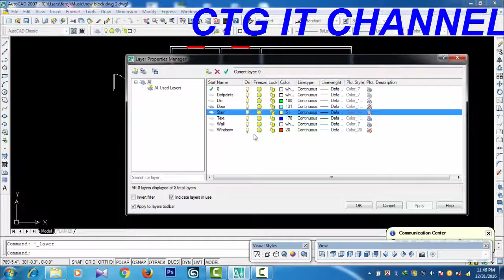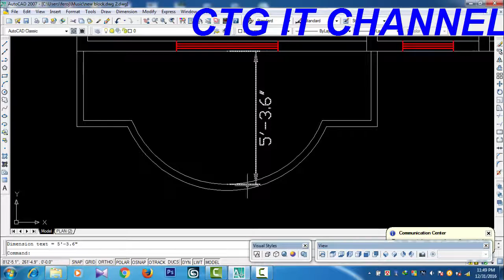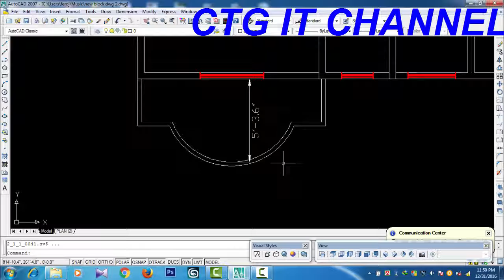How to create a building project in AutoCAD 2D 3D part 6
Very easy way to create a building project in AutoCAD 2D, 3D and 3D studio Max complete project  [[[ Full HD ]]].
Click the below link to watch part-1